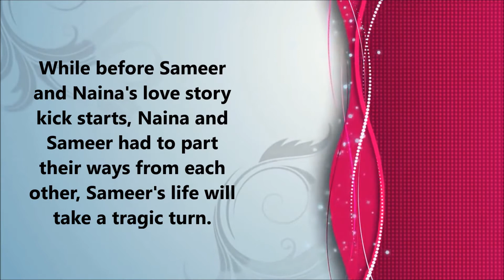Valentine's SEPERATON; 2 years leap ahead || Yeh Un Dino Ki Baat Hai